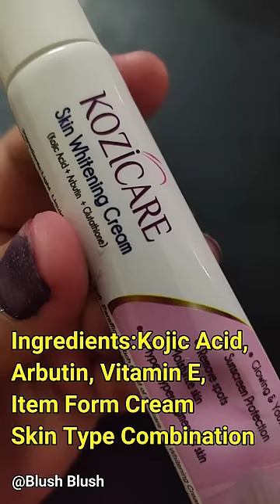KOZICARE SKIN WHITENING CREAM REVIEW AND DEMO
kozicare skin whitening cream review

Love DIa